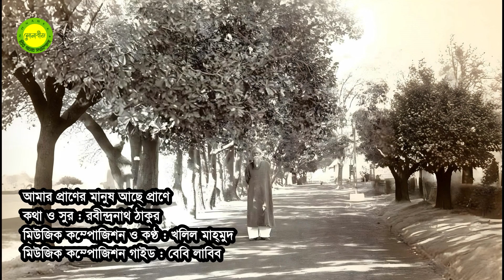Amar praner manush ache praney || Tagore song || Vocal : Khalil Mahmud || Photomix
কথা ও সুর : রবীন্দ্রনাথ ঠাকুর
মিউজিক কম্পোজিশন ও কণ্ঠ : খলিল মাহ্‌মুদ
মিউজিক কম্পোজিশন গাইড : বেবি লাবিব